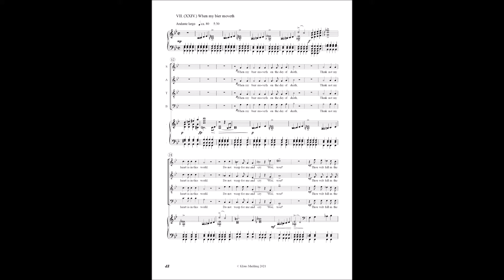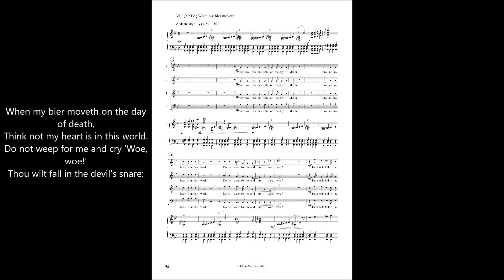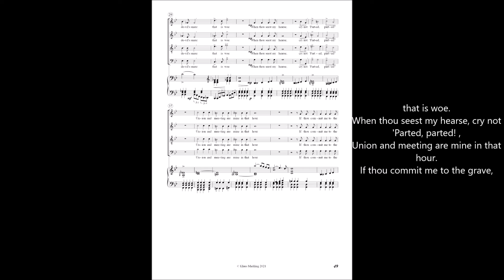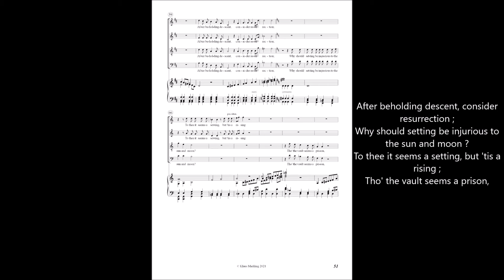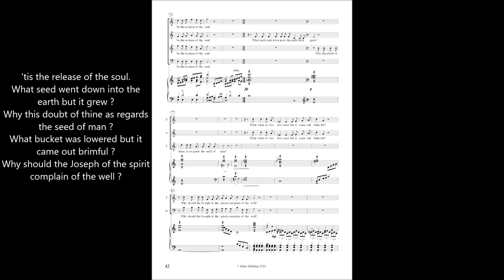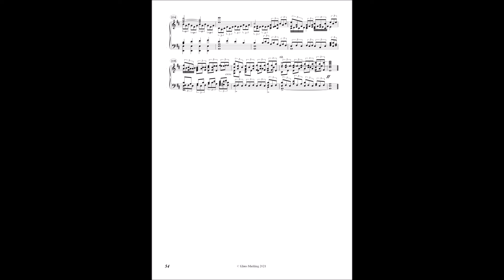Klaus Miehling: When my bier moveth (Rumi / R. A. Nicholson), op. 309/7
Klaus Miehling: Seven Choral Songs after Rumi for Choir (SATB) and Chamber Orchestra, op. 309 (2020)

Translation: Reynold Alleyne Nicholson (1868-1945)

Nr. 7: When my bier moveth